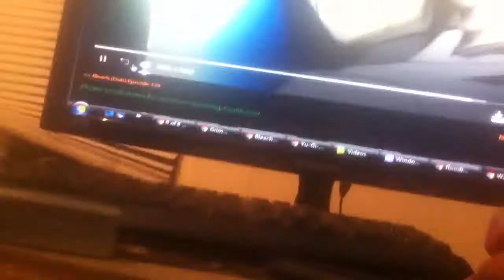Let's Play Let's Grind: Pantera!!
I cannot be the first let's player to post this clip, right? There's no way. I hope you all enjoy Cya girls next time :)
Griiiiiiiiiiiiiiiiiiiiiiindddddddddddddddddddd
II am an adult who occasionally opens packs based on a pretend game played by insane Egyptians who thought monsters were actually summoned from stone tablets.  It is fun.  I like to open cards that are brand new.  *Inhale* Nothing like that NEW Card smell!  lol.